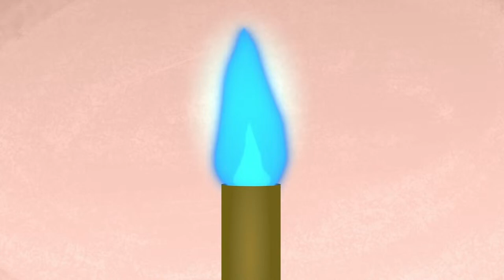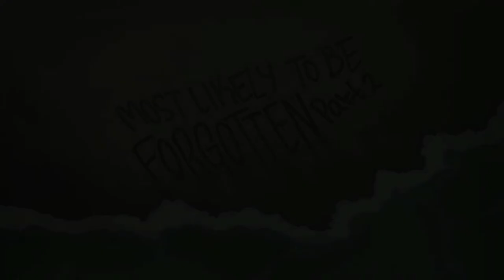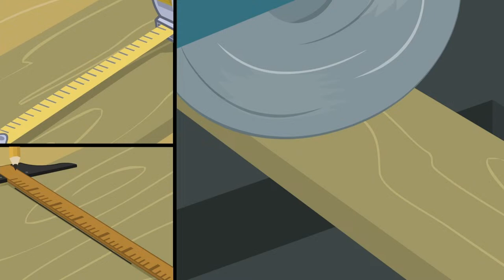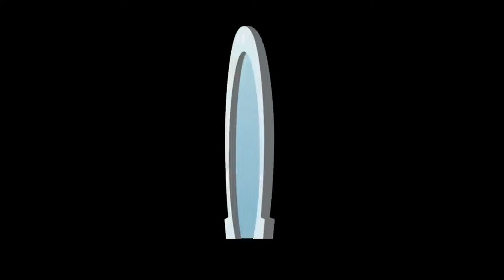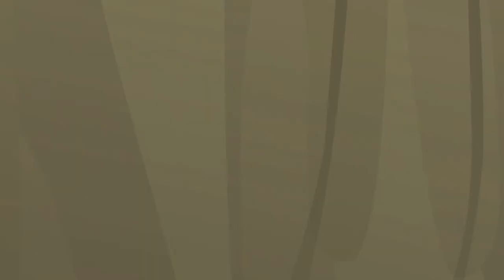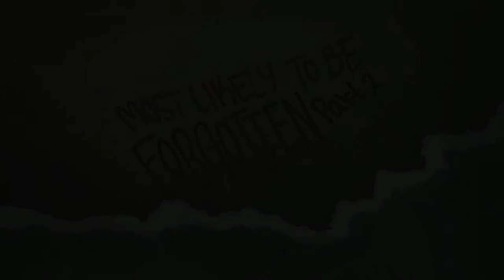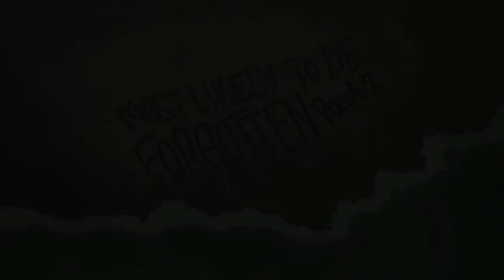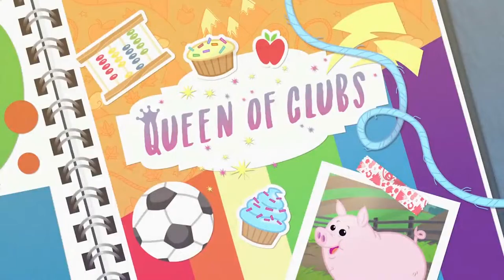Equestria Girls - My Little Pony Live Stream